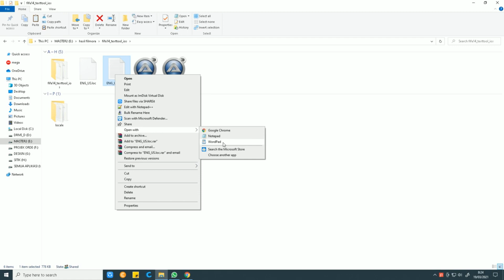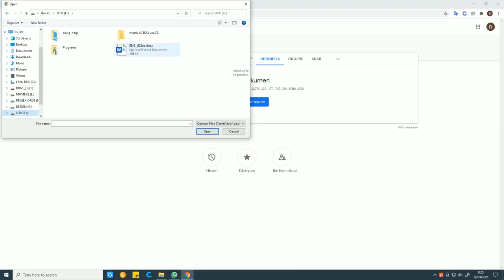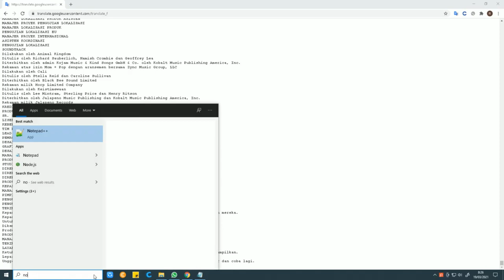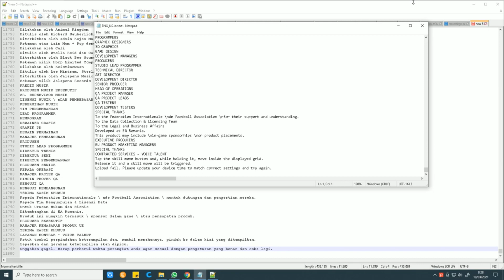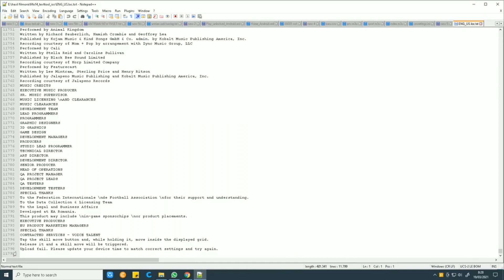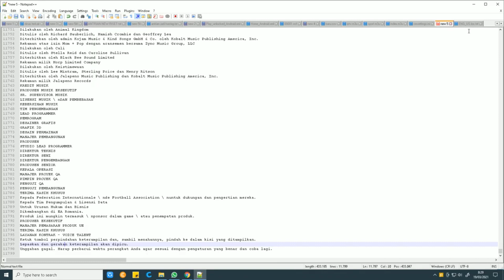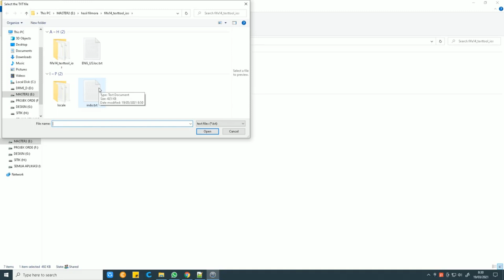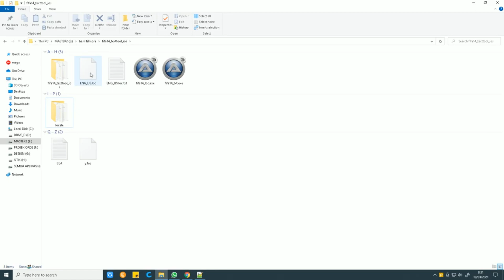Merubah Bahasa FIFA 14 Mod Android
Merubah bahasa game fifa 14 mod android